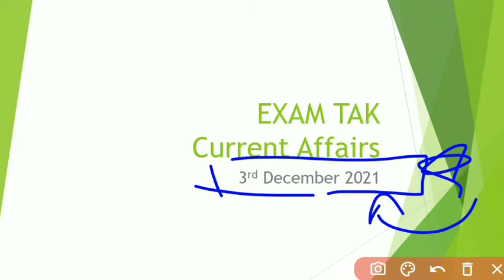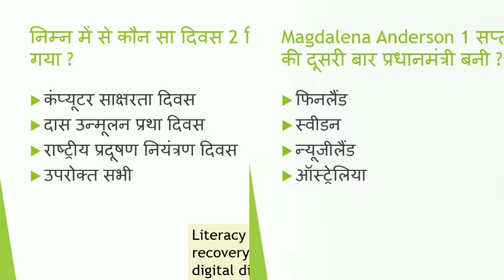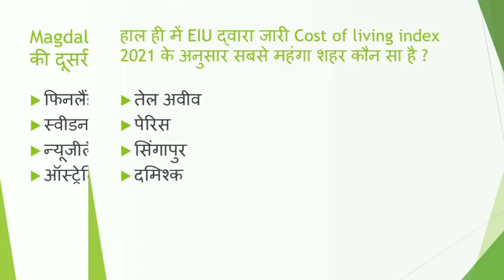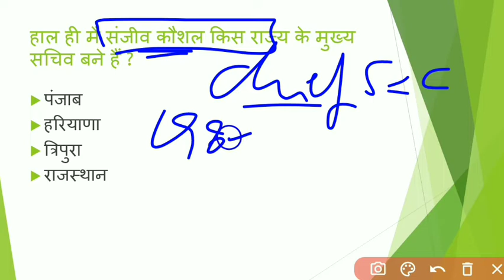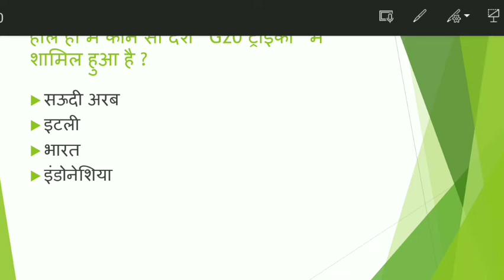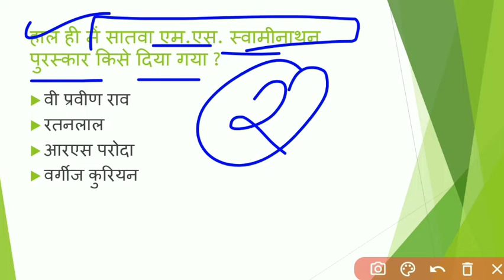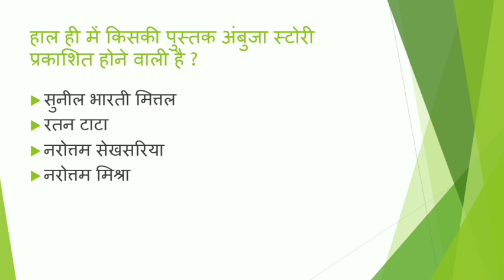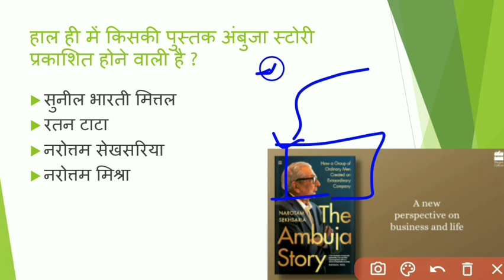3 December 2021 Current Affairs | Current Affairs by Bhunesh Sir - EXAM TAK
3 December 2021 Current Affairs | current affairs by next exam | Current Affairs By Bhunesh Sir  | For All SSC, Bank, Defence, CET Exams
नमस्कार दोस्तों आप सभी का स्वागत है एक और नई वीडियो में आज हम लोग 3 December 2021 Current Affairs की पूरी जानकारी देने वाले हैं |

-:Query Solved in Video:-
3 December 2021 Current Affairs
current affairs by bhunesh sir 3 December
today's current affairs by bhunesh sir
world affairs
world affairs 3 December current affairs
exampur 3 December current affairs
करंट अफेयर्स
ravi study iq 3 December current affairs
next exam 3 December current affairs
current gk
current affairs
current affairs December 2021 current affairs
3 December 2021 ka current affairs
current affairs today
3 December 2021 current affairs wifistudy
3 December 2021 current affairs next exam
3 December 2021 current affairs by next exam
3 December 2021 current news
3 December ka current affair
3 December Current Affairs 2021